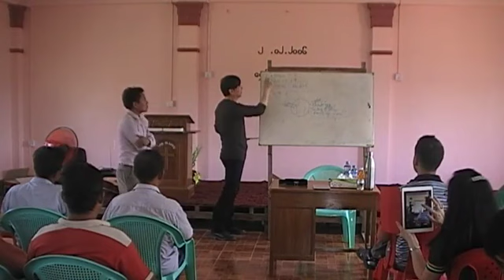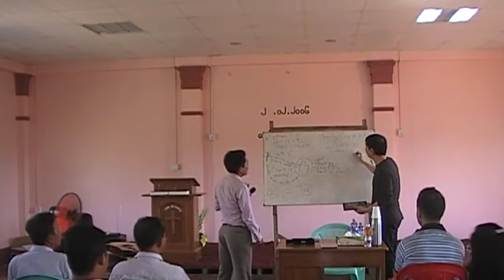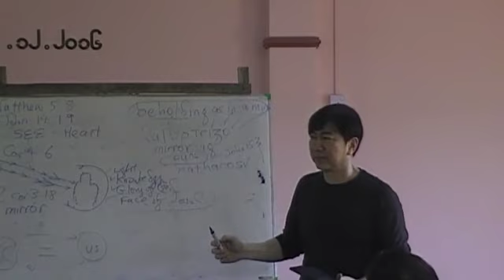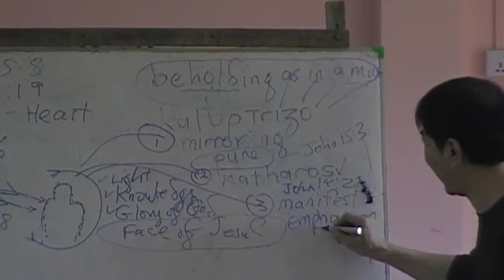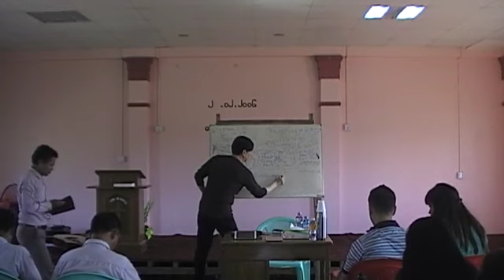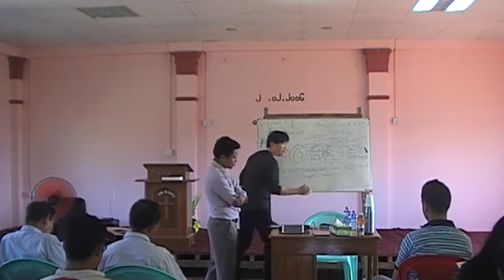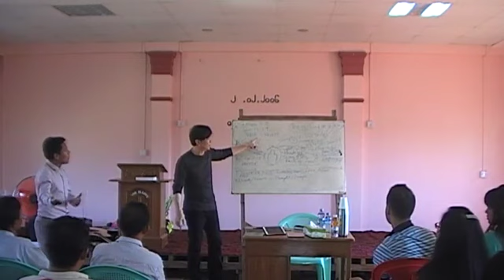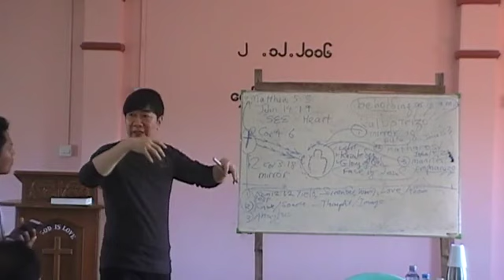Myanmar Series pt. 2: The Anointing of the Holy Spirit 2 (February 28, 2017) —Dr. Johann (JMP)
Myanmar Series Part 2: The Anointing of the Holy Spirit 2 (February 28, 2017